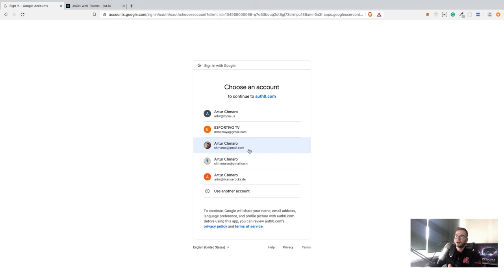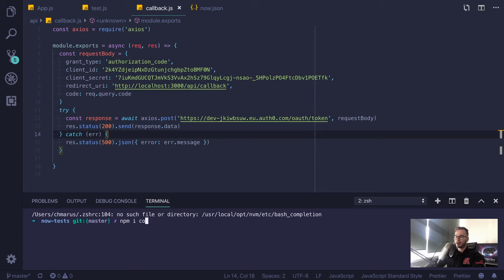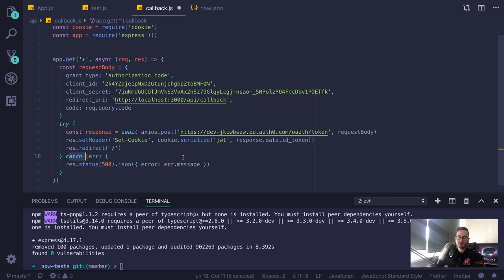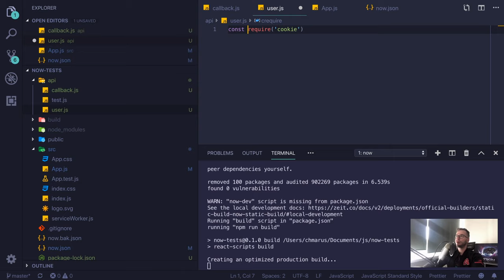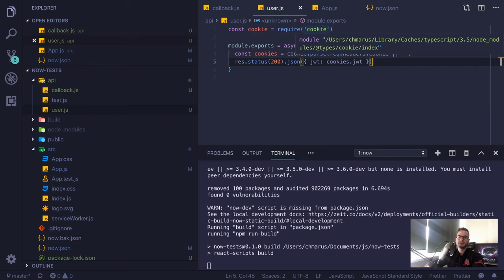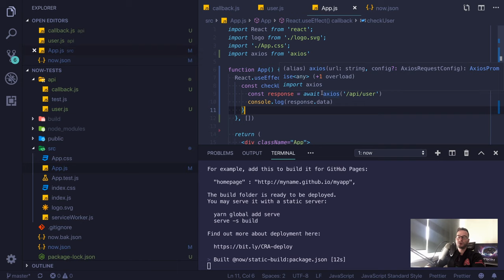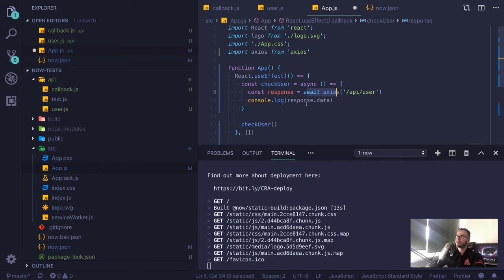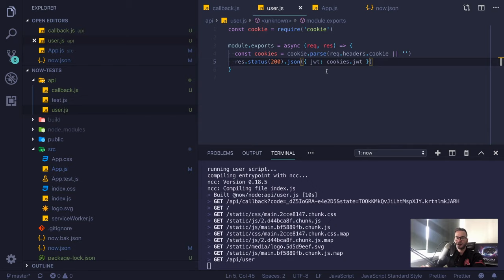Zapis i odczyt JWT z cookies 2/3 (Serverless ⚡Now.sh)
Naucz się jak tworzyć cookies (ciasteczka) z JWT oraz jak je odczytywać. W nagraniu użyłem Node.js (Express) oraz biblioteki npm cookie. Daj znać czy nauczyłeś/aś się czegoś z tego materiału!